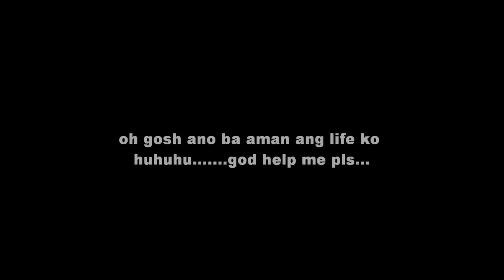pic during juan de ulan hahahha (2)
simply try